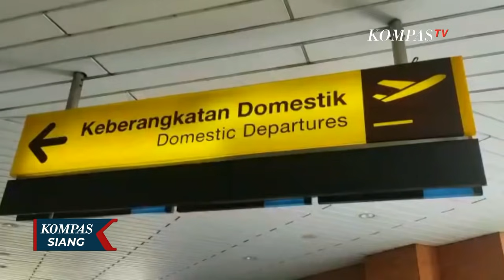Syarat Masuk Bali Diperketat saat PPKM Darurat, Kunjungan Wisatawan Menurun 57 Persen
BALI, KOMPAS.TV - Dengan diberlakukannya PPKM darurat, jalur penyeberangan dari Banyuwangi, Jawa Timur menuju Bali, diperketat.

Penumpang atau pengguna jasa diwajibkan menunjukkan surat tes usap antigen negatif, dan sertifikat vaksinasi.

Seluruh penumpang bus yang hendak menyeberang ke Pulau Bali, melalui pelabuhan penyeberangan ASDP Ketapang Banyuwangi, Jawa Timur, diminta untuk turun dan menunjukkan surat hasil tes usap antigen bebas covid-19 dan sertifikat vaksinasi.

Dengan pemberlakuan PPKM darurat ini, penyeberangan dari Pulau Jawa menuju Bali ini juga lebih sepi dari biasanya.

PPKM darurat berdampak pada kunjungan wisatawan di Bali.

Di hari kedua pelaksanaan, kunjungan melalui bandar Udara I Gusti Ngurah Rai Bali menurun sebanyak 41 persen.

Ada sebelas penerbangan yang dibatalkan menuju Bali.

Sementara keberangkatan juga mengalami penurunan sebanyak 57 persen.

Bagi para pelaku perjalanan melalui bandara, harus membawa hasil tes PCR negatif covid-19, dan sertifikat vaksin minimal dosis 1.